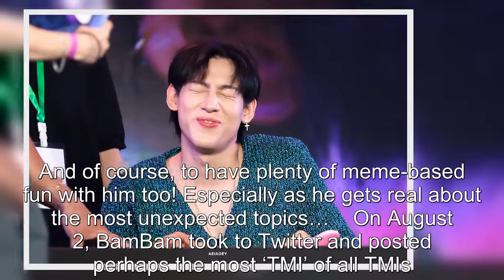GOT7’s BamBam Spills The Biggest “TMI” Ever... As He Tweets From The Restroom